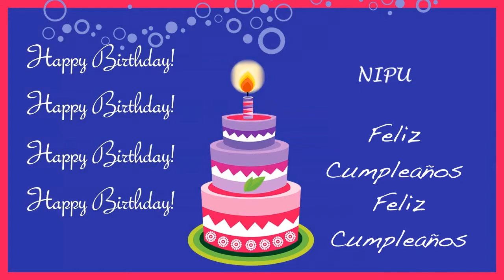Nipu Card Tarjeta - Happy Birthday